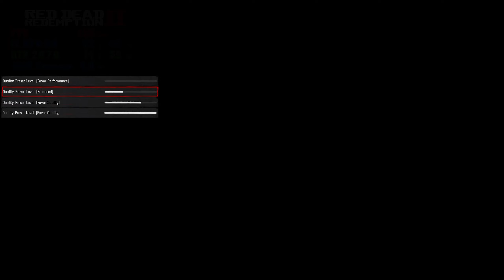Red Dead Redemption 2 - 4 Presets Benchmark - i7 8700K - RTX 2070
Here's a more in depth benchmark showing how more than one graphics preset perform on this specific setup, Enjoy!

SPECS
CPU: i7 8700K
GPU: Geforce RTX 2070
RAM: DDR4 16GB Corsair 3000Mhz
HDD: M.2 EVO 860 500GB SSD